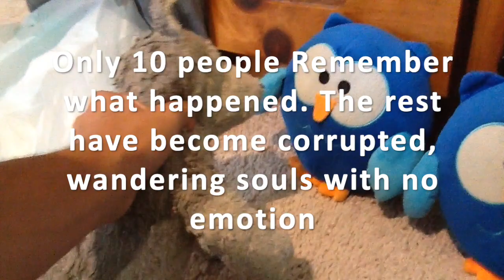Plush World: The Reset Ark Trailer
The 1st official roleplay scheduled on the Discord Server, it's still between just me and Brody, but at least you guys get to actually see the story for yourselves and then make discussions on the other tab, Link to the Discord